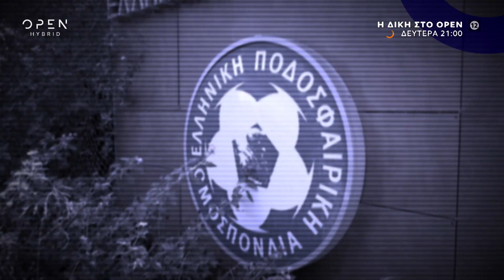Η Δίκη στο OPEN, Δευτέρα στις 21:00 ζωντανά στην υβριδική τηλεόραση | OPEN TV